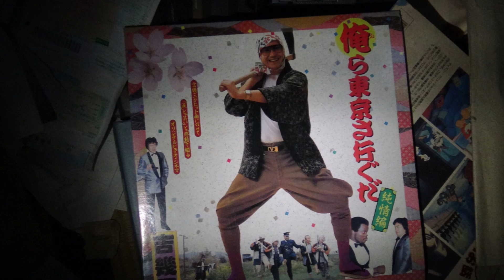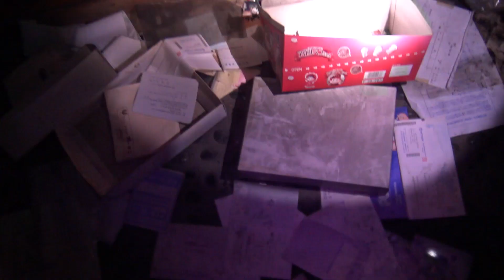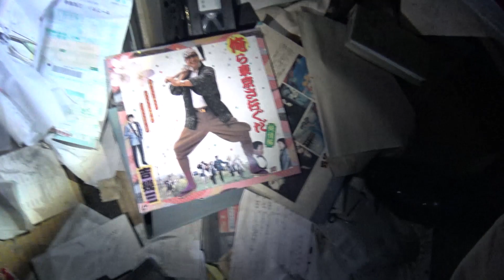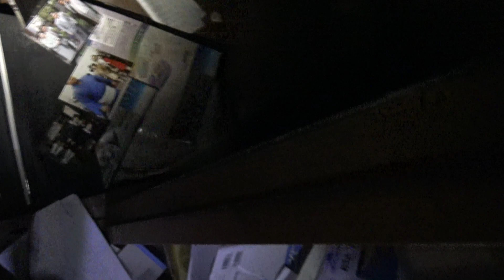放火と暴走族と未成年者誘拐の多い通り【ウェディングプラザ・オータニ 編集版】結婚写真も放置！放火があった！暴走族現る！ウエディングケーキ！警察かと思ったら別のグループ！「おら東京さ行くだ」のレコード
結婚写真も放置！放火があった！暴走族現る！ウエディングケーキ！警察かと思ったら別のグループ！「おら東京さ行くだ」のレコード！ハート形のロウソク！